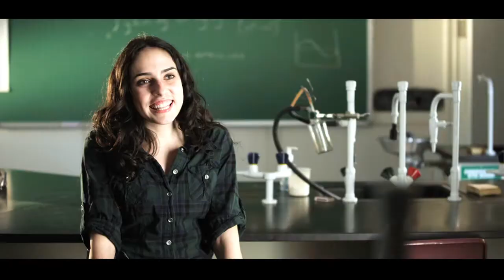Roanoke College Core Curriculum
Text from video:
The Way Things Work

English
Music
Humanities
Statistics
Calculus
Writing
101

Core Curriculum

Sports and Culture

Graphic Novels

Chemistry and Crime